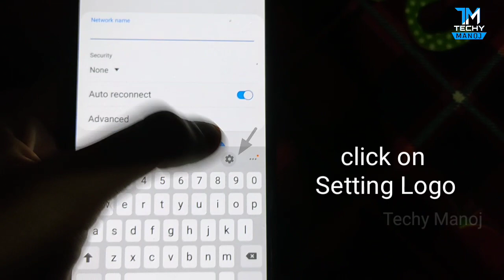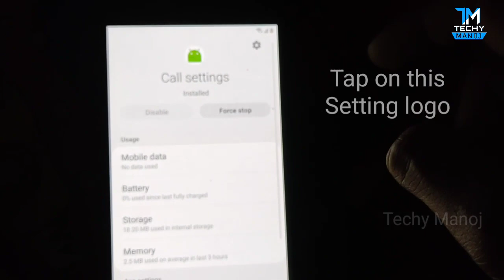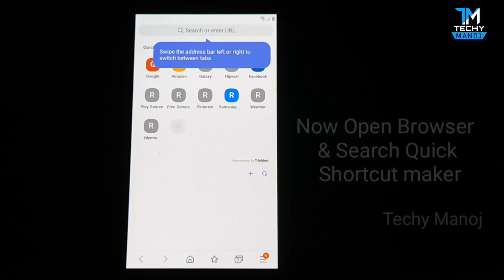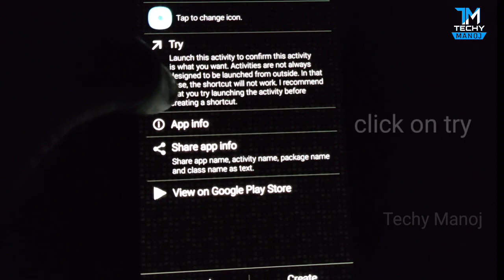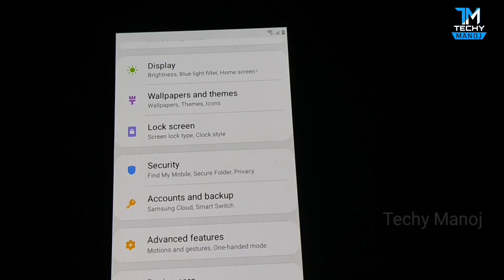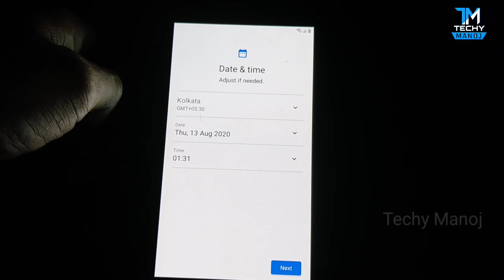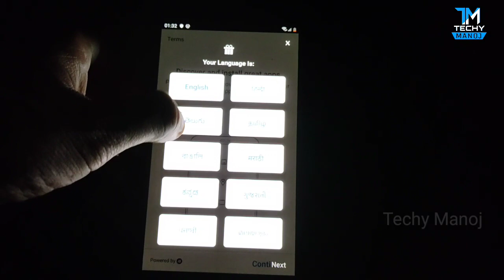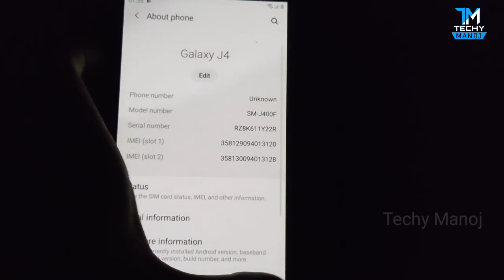Samsung Galaxy J4 Frp Unlock 2020:samsung j4 Google Account Lock Bypass frp unlock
This is The tutorial of bypass google account on Samsung galaxy J4..You Can easily remove the pattern lock of Samsung Galaxy j4..If you forgot your pattern lock or forgot Google account password on your Samsung Galaxy J4  Then You Need To Follow The Steps to Remove Frp lock & remove pattern lock on your Samsung Galaxy J4..

Steps To Bypass Google Account & Frp unlock on your samsung galaxy j4-

1.Reset Your samsung Galaxy j4 by press & hold your power + volume down+Your Home button.
2.After Reset Your need to click on go button.
3.After that Click on add Wifi network & now click on Setting icon on Your Keyboard.